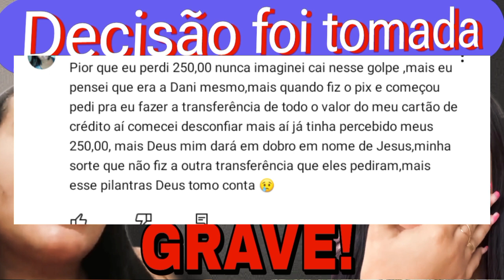🚨DAN! M3ND3S TOMA SÉRIA DECISÃO!🚨*PERDEU MUITOS TRABALHOS!!🔥*olha o que aconteceu!⚠️